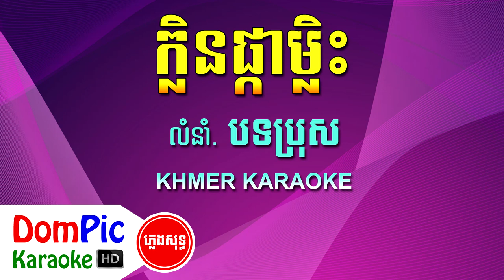ក្លិនផ្កាម្លិះ ភ្លេងសុទ្ធ Klen Pka Mlis DomPic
ប្រសិនបើបងប្អូនពេញចិត្ត បងប្អូនអាចឧបត្ថម្ភមកកាន់ខ្ញុំបាទ
ដើម្បីលើកទឹកចិត្តក្នុងការផ្សព្វផ្សាយបន្តបន្ទាប់ទៀត។
តាមរយៈ
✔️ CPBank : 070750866